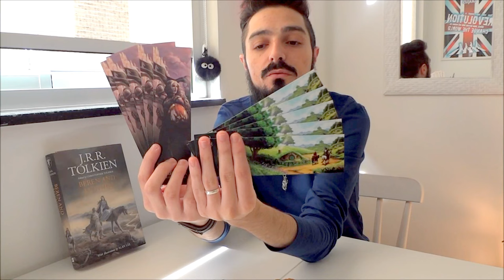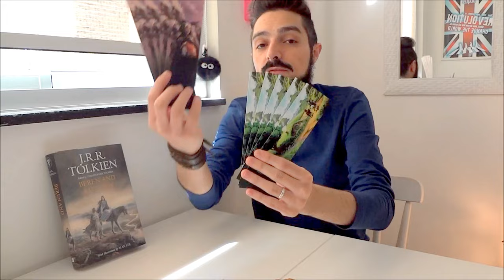Unboxing Funko Pop: Frodo e Sam | TT Extra 15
A nova linha de bonecos Funko Pop de O Senhor dos Anéis começou a chegar no Brasil finalmente! Neste pequeno vídeo, estreamos o quadro "unboxing" que de vez em quando aparecerá aqui no Tolkien Talk. Bora ver esses bonequinhos lindos do Frodo e Sam?

Amazon Prime: amzn.to/2LLDY1Z
Padrim: goo.gl/7n4cjd

APRESENTAÇÃO

Cesar Machado

CONFIRA TAMBÉM

MÍDIAS SOCIAIS

TRILHA SONORA